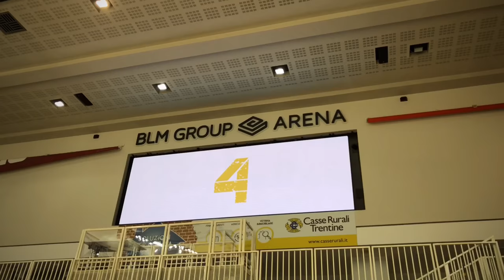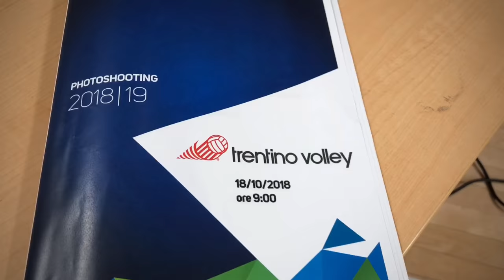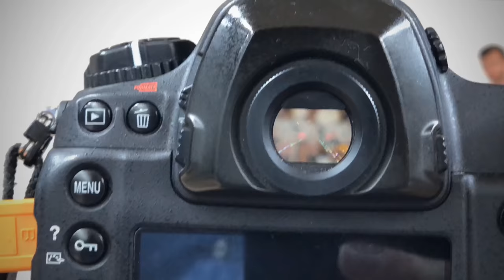Foto ufficiali 2018/19, il backstage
Trentino Volley Tv vi porta dietro le quinte del set fotografico allestito giovedì 18 ottobre alla BLM Group Arena per realizzare le immagini di riferimento per l'intera annata sportiva dell'Itas Trentino. Da non perdere!